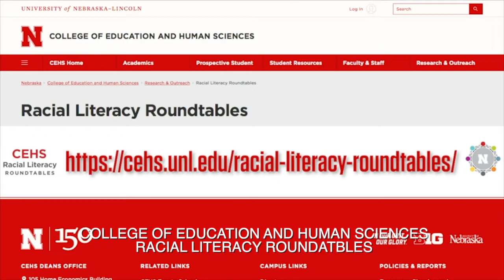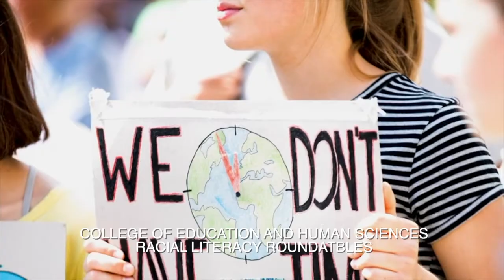2022 IECA Award -- College of Education and Human Sciences, UNL.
University of Nebraska-Lincoln's College of Education and Human Sciences receives the 2022 Inclusive Excellence Collaboration Award.